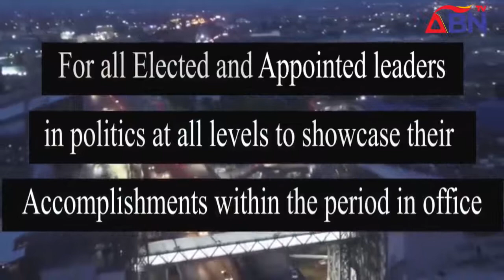ABN TV News @8 Friday, 11th March, 2022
ABN TV News @8